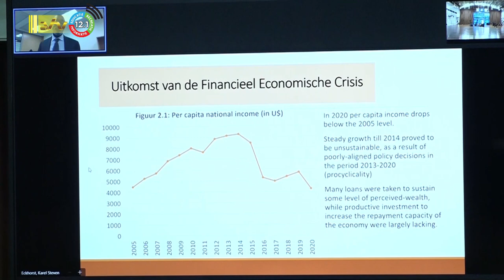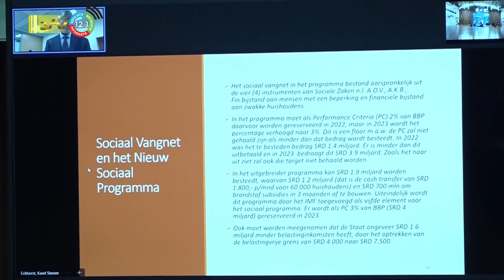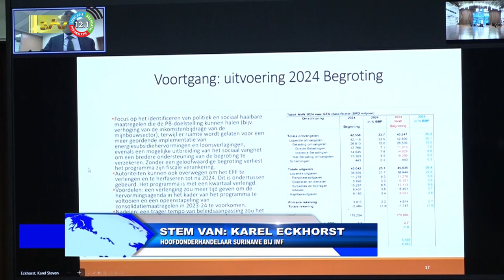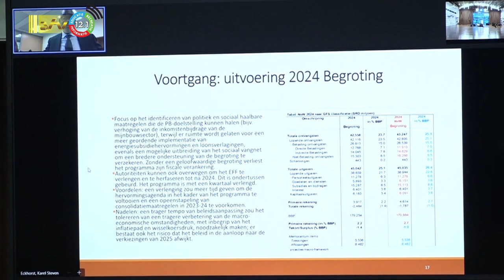11 01 2024 IMF infosessie voor de pers